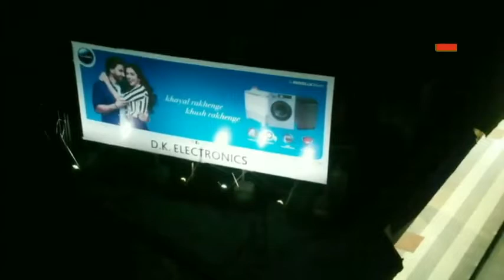छोटी काशी में कल से ओम नम: शिवाय